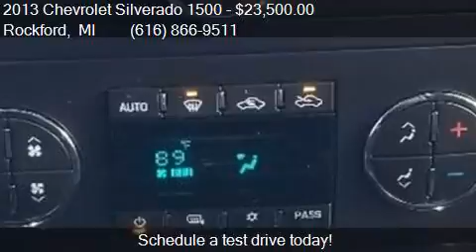2013 Chevrolet Silverado 1500 LT 4x4 4dr Extended Cab 6.5 ft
This 2013 Chevrolet Silverado 1500 LT 4x4 4dr Extended Cab 6.5 ft. SB is for sale in Rockford, MI 49341 at Ed Koehn Chevrolet.

Engine: 5.3L V8
Transmission: Automatic 6-Speed
Color: SILVER ICE METALLIC
Mileage: 81277
Contact Ed Koehn Chevrolet 4650 14 Mile Road NE Rockford, MI 49341 to test drive this 2013 Chevrolet Silverado 1500 LT 4x4 4dr Extended Cab 6.5 ft. SB today.